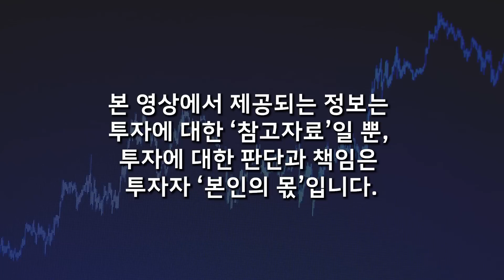'이곳'은 지금보다 무조건 2배 이상 오를 겁니다. 반드시 주목하세요 (김학렬 소장, 빠숑 / 3부)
📌 김학렬 소장님의 채널을 소개합니다 :)

📌 저자 소개
스마트튜브 부동산조사연구소 및 스마트튜브 경제아카데미 대표. 네이버 공인 대한민국 부동산 분야 최강 인플루언서로 최고의 입지 전문가이며 인기 부동산 칼럼니스트다. 대한민국 대표 부동산 채널인 ‘빠숑의 세상 답사기’ 운영자로, 블로그 이웃 약 17만 명, 유튜브 구독자 약 17만 명이다.
국내 최고의 시장조사 기관인 한국갤럽조사연구소에서 부동산 조사본부 팀장으로 일했다. 지난 20여 년간 국토교통부, LH공사, 한국부동산원 등 공공기관과 GS건설, 현대건설, 삼성물산, 대림산업, 피데스개발 등 국내 대표 건설사들과 1,000여 개의 국내외 부동산 리서치 프로젝트를 진행했으며, 조선일보, 중앙일보, 동아일보, 한국경제신문, 매일경제신문 등에서 칼럼니스트와 부동산 자문위원으로 활동하고 있다.

지금까지 쓴 책으로 《김학렬의 부동산 투자 절대 원칙》, 《대한민국 부동산 미래지도》, 《이제부터는 오를 곳만 오른다》, 《대한민국 부동산 사용 설명서》, 《수도권 알짜 부동산 답사기》, 《지금도 사야 할 아파트는 있다》, 《서울이 아니어도 오를 곳은 오른다》, 《서울 부동산의 미래》 등이 있다.